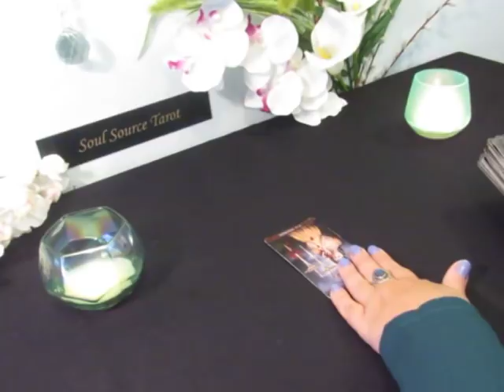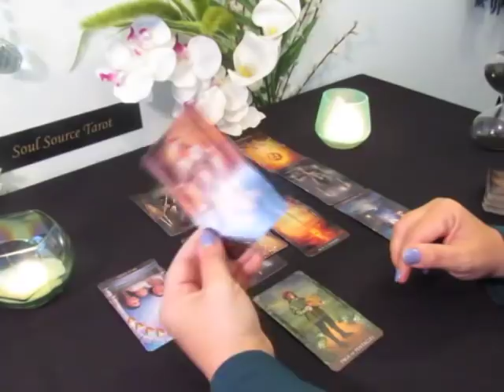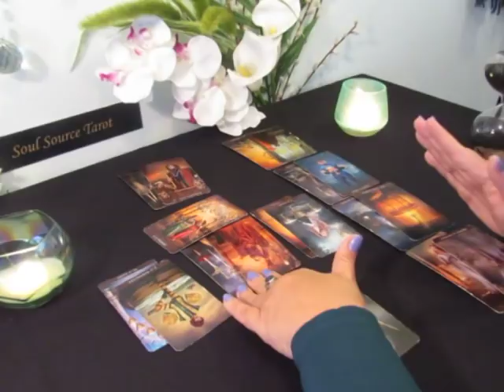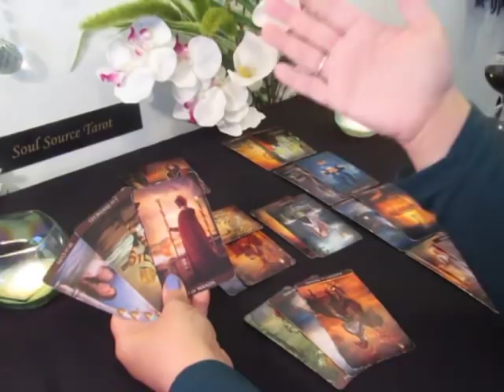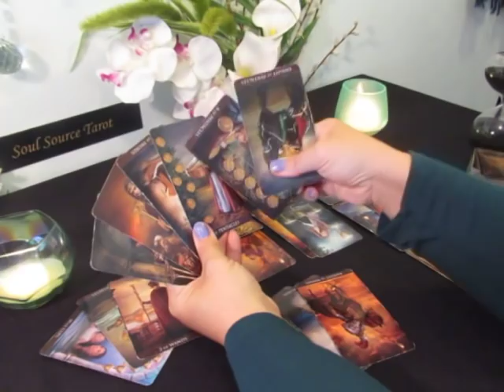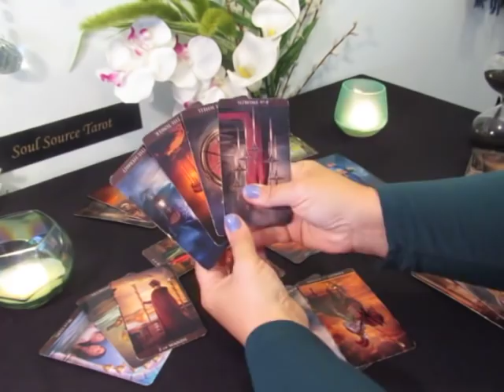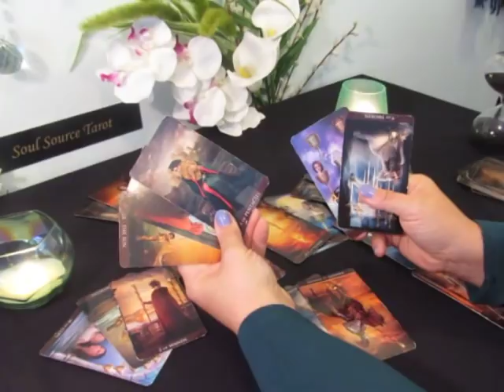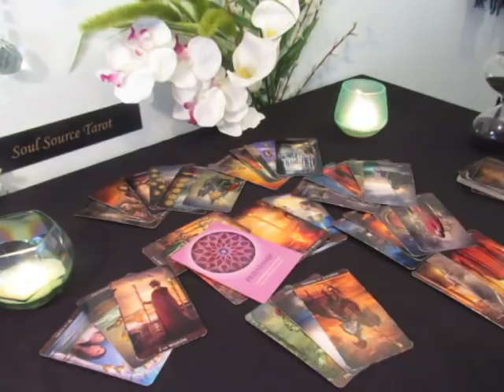Taurus Tarot Reading~Week of April 1-7 Justice & Passion~Weekly Taurus Tarot Reading